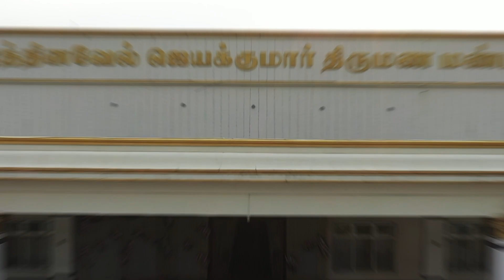Salem Grand Wedding TEASER || ARAVIND & RAMYA || A CBS FILM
AT CBS STUDIOZ WE PROVIDE OUR HIGH QUALITY WEDDING VIDEOGRAPHY SERVICES TO OUR CLIENTS,NO MATTER THEIR WEDDING LOCATION. OUR TEAM IS AVAILABLE FOR DESTINATION WEDDINGS.

Composition : CBS Studio & Photography